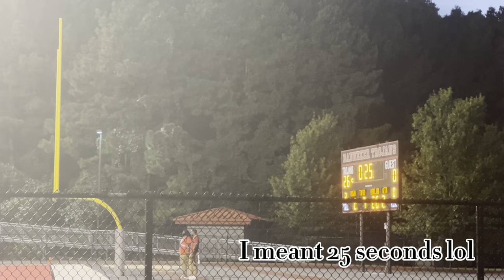GAME DAY VLOG | high school edition | lundonnicholeee * THEY WE’RE FIGHTING 😱*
Sub Count
Current: 170
Goal: 200